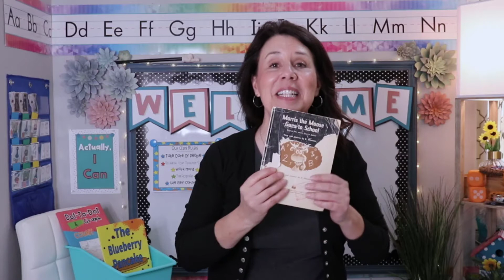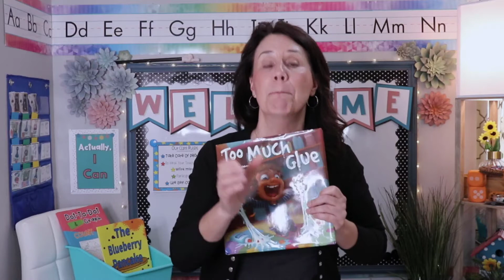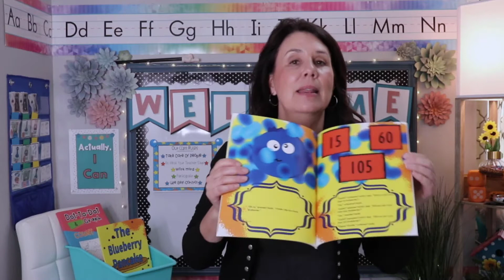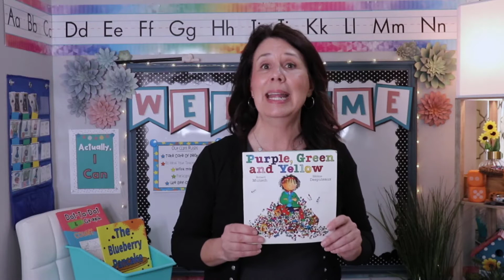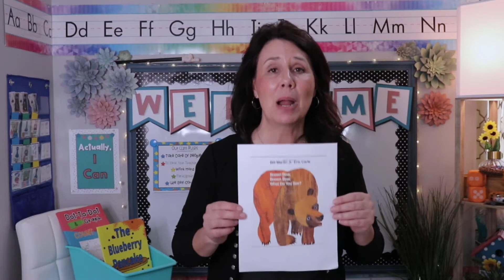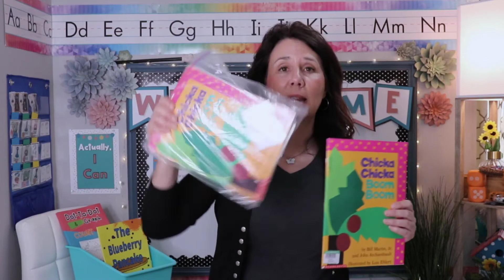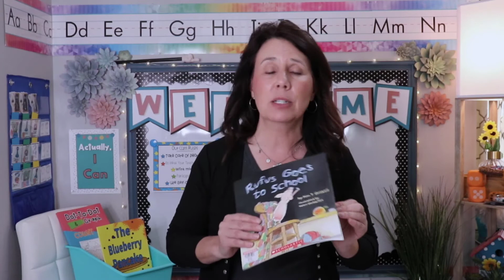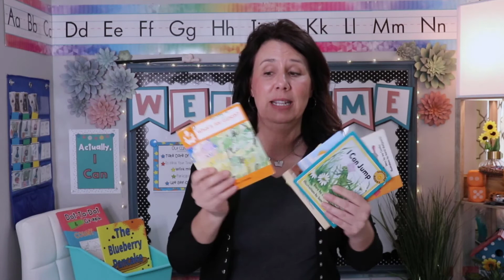First Week Of School - 10 Best Picture Books Every Kindergarten & First Grade Teacher Should Read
The first week of school is filled with teaching routines, classroom rules and student behavior.

here are the 10 best picture book aka read alouds, for your kindergarten and first grade students. These books are perfect for teaching/discussing skills, kindness, and building relationships with your students.

These first week of school read alouds are the best because you can do different activities in your classroom using these books. They are teacher favorites and kids love them too.

So grab this list of the best read aloud books for back to school time.

✴Timecodes✴
0:00 - Intro
1:42 - Morris The Moose
2:48 - Too Much Glue
3:59 - The Blueberry Pancake Problem
5:55 - Chrysanthemum
7:12 - Purple, Green and Yellow
8:37 - Monsters Love School
9:29 - Brown Bear, Brown Bear
10:35 - Chicka, Chicka, Boom Boom
11:57 - Bad Case Of Stripes
13:29 - Rufus Goes To School
14:00 - Pete The Cat Rocking In My School Shoes
15:01 - Bonus Idea
16:45 - End

Catch my podcast Rockin’ This Teacher Thing every other Tuesday to help you in your teacher life.  Made just for the early primary teacher.

Find me on Apple Podcasts, Stitcher, Spotify and more.

💛Mentioned Books💛
Morris the Moose Goes to School

Too Much Glue

The Blueberry Pancake Problem

Purple, Green and Yellow

Monsters Love School

Brown Bear Brown Bear

Chicka Chicka Boom Boom

A Bad Case Of Stripes
Rufus Goes To School

Pete The Cat Rocking In My School Shoes